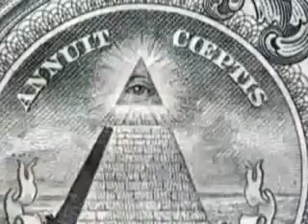William Cooper breaks down the ancient mystery schools [secret societies]